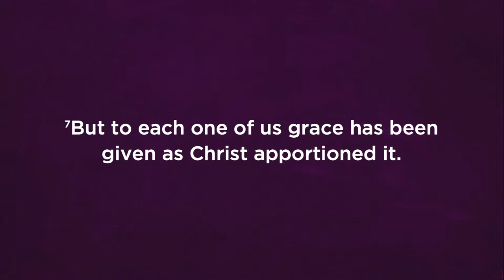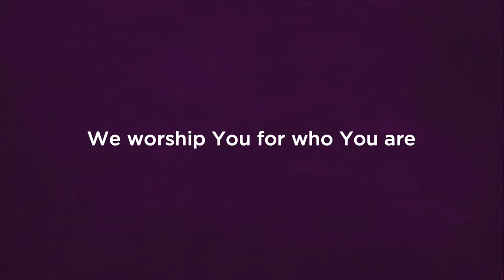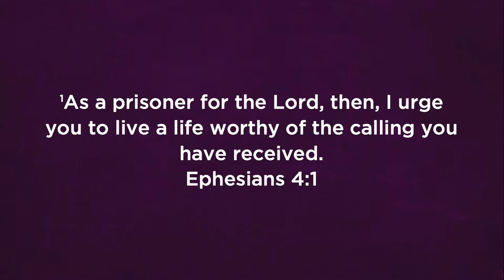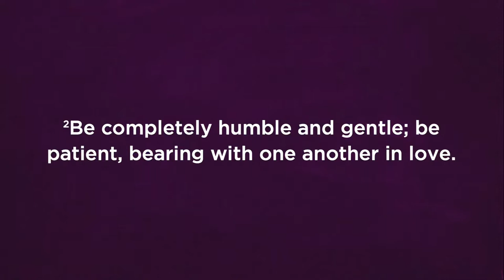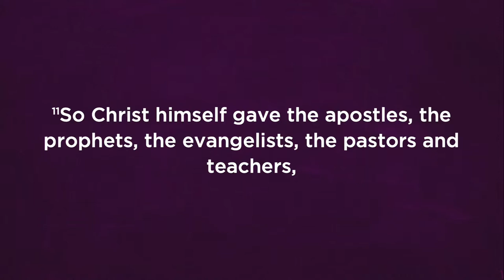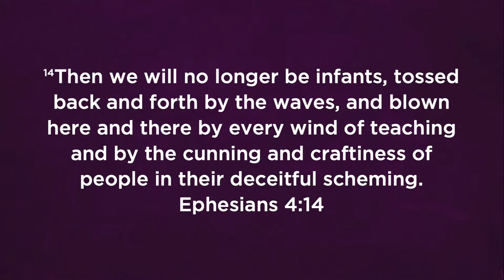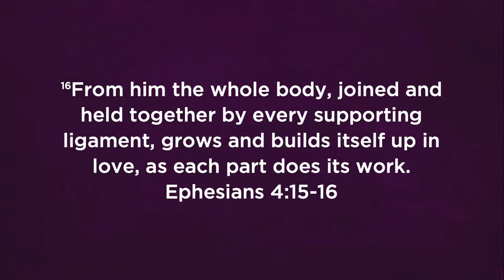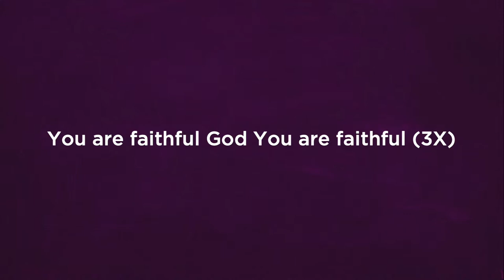The Mature Body of Christ // Ephesians 4:1-16